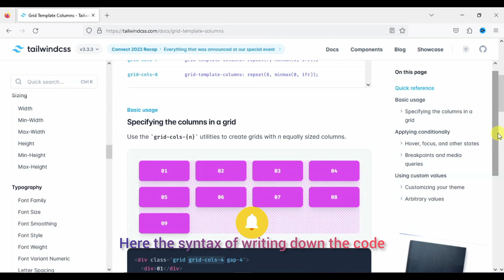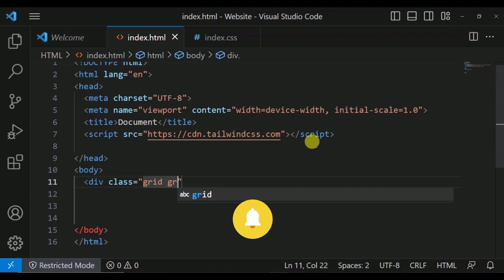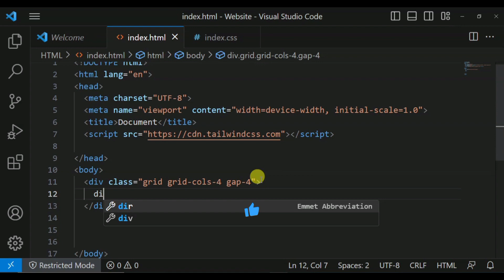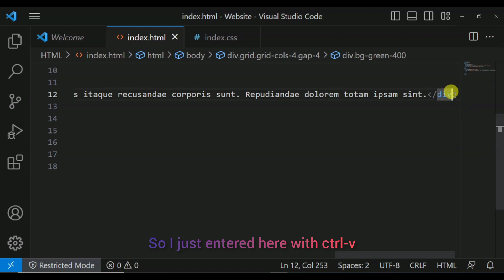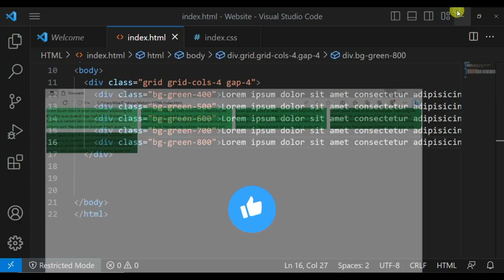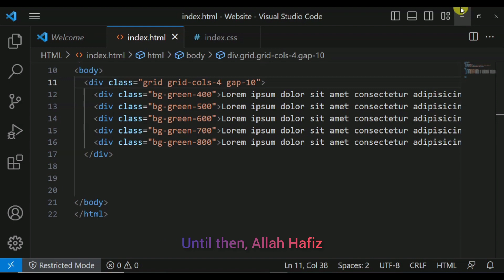Tailwind CSS tutorial by ShaguftaAli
In this video, I'll show you how to use Tailwind CSS to design responsive web pages. I'll also show you how to use Tailwind CSS to create React components, and finally, I'll teach you how to use Tailwind CSS to create a responsive website.

Tailwind CSS is a powerful CSS library that makes it easy to create responsive websites. In this video, I'll show you how to use Tailwind CSS to design responsive web pages, create React components, and finally, create a responsive website. Make sure to check out Tailwind CSS for yourself and see how easy it is to create responsive websites!